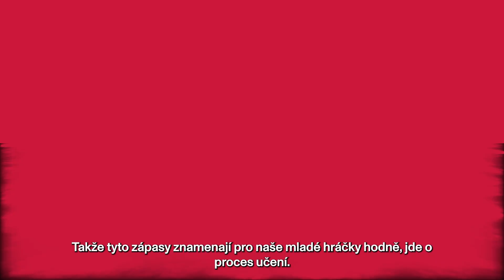𝗖̌𝗘𝗦𝗞𝗢 𝗫 𝗞𝗢𝗡𝗚𝗢 | Pozápasový ohlas s trenérem Bentem Dahlem 🌪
Jak viděl kouč národního týmu včerejší utkání? Co řekl týmu o přestávce a co očekává od dalšího průběhu šampionátu?

Házená | Dynamická hra plná zvratů a napětí až do posledních vteřin utkání. Přečtěte si o ní víc na